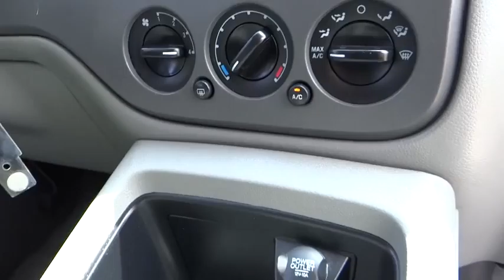2006 Ford Expedition Fontana Chino Norco Moreno Valley San Bernardino V44168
2006 Ford Expedition UT - Stock#: V44168 - VIN#: 1FMPU15556LA79925